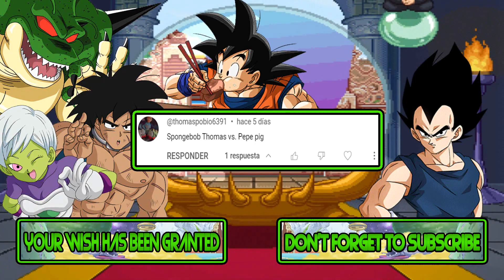M.U.G.E.N Battles | SpongeBob SquarePants/Thomas the Tank Engine vs Peppa Pig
Mugen Battles SpongeBob SquarePants/Thomas the Tank Engine vs Peppa Pig

Video Requested by @thomaspobio6391

► Downloads ◄

► Songs ◄

♪ Hudson's Adventure Island III (NES) Music - Oak Forest ♪

► Tags ◄